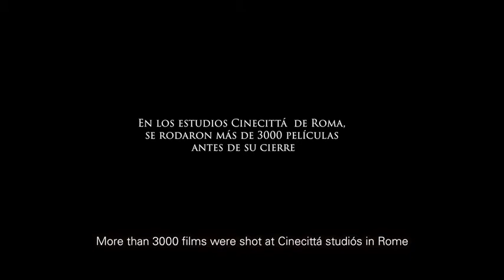CINECITÁ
Este cortometraje pone en práctica el paperscope system. Un método personalpara realizar películas con decorados y marionetas de papel que animo mediante cuerdas y otros artilugios. No hay que confundirlo con el stop motion ya que el paperscope se basa en el movimiento a tempo real. En este caso quise hacr mi propia versión de algunas de las películas que se rodaron en los estudios cinecittá, haciendo un homenaje a aquellos decorados y escenografías que tanto ilusionaban antes del 3D o el croma verde.